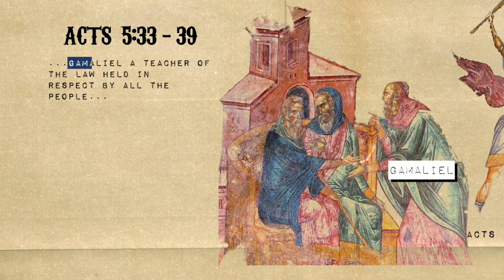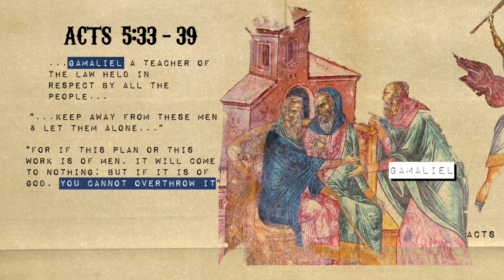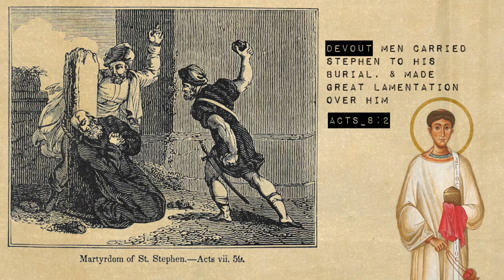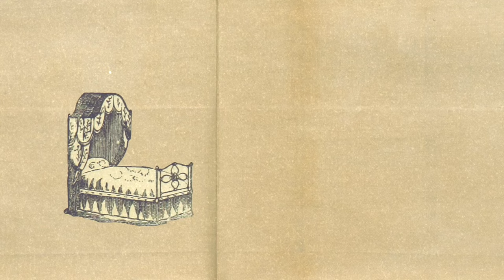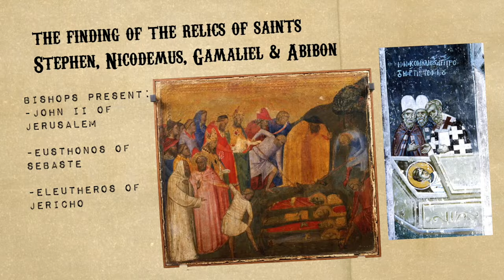Gamaliel the Rabban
Acts 5:33-40 tells of a pharisee that prevents the execution of the apostles. Eastern Orthodoxy remembers this man as SAINT Gamaliel!
LINKS: An article on Gamaliel and the finding of Stephen's relics
Another article on Gamaliel of the Sanhedrin, the elder, the rabbi, the saint
An article by Fr Stephen DeYoung on Stephen's connection to Gamaliel
Another article about the finding of the relics of Gamaliel, Stephen, Nicodemus, and Abibon

Orthodox Youth Ministries is helping train young people in the faith, they're also friends and supporters of Patristix!

Join the mission to keep the channel active and creating more episodes here, every bit helps!